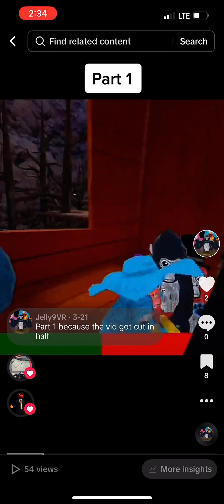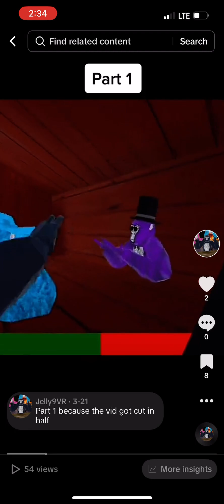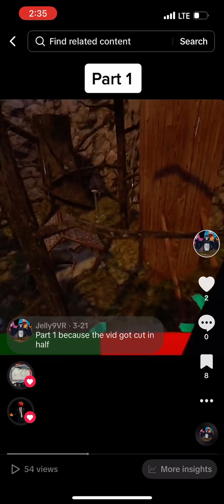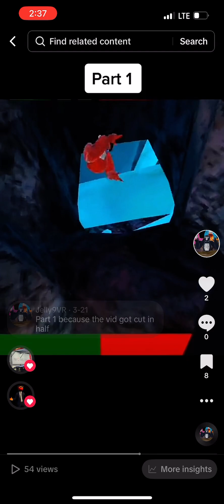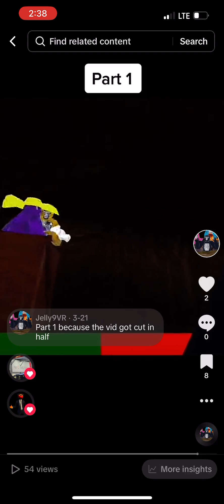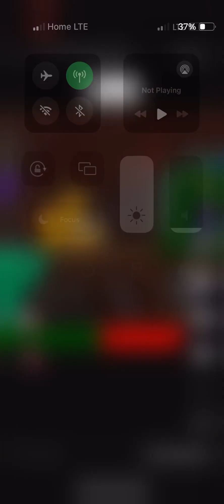I found an old vid and there’s old caves